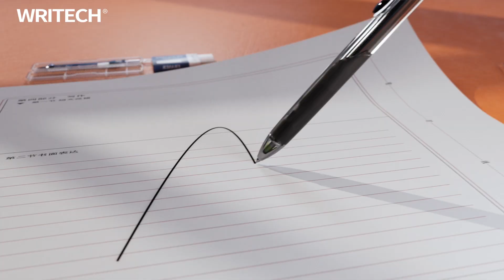Writech Ace Gel W-5A, perfect writing instrument.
Revolutionery 5A features:
1A: Twin-ball tip, super smooth writing, no leakage, no skipping
2A: Quick dry ink with no smear, water-proof ink
3A: Silent clicker, less distractions
4A: Ergonomic triangle barrel, comfortable holding
5A: Tip anti-shaking mechanism, stable writing